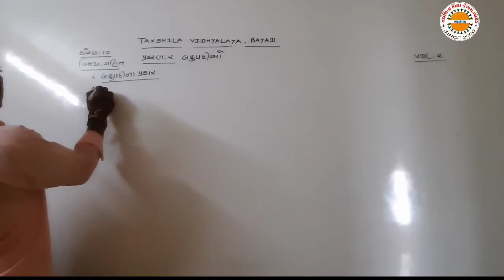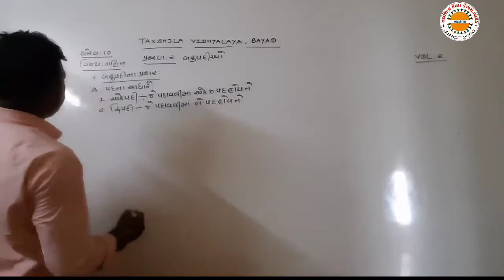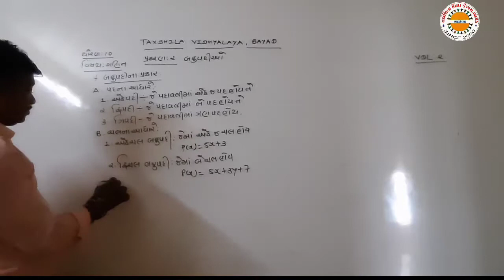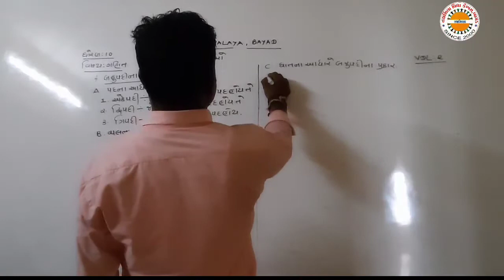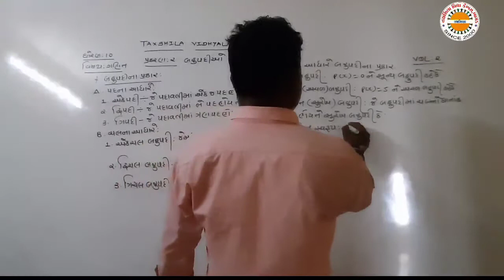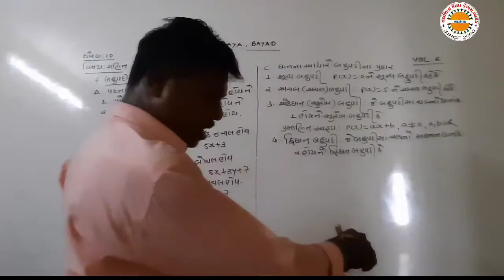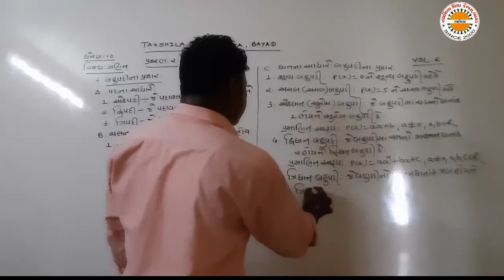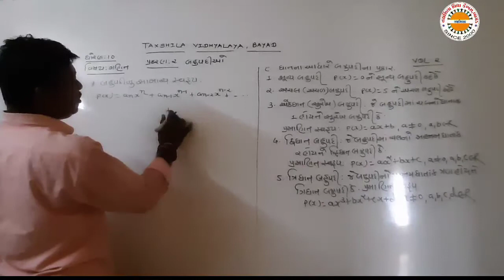Std 10 Maths Ch 2 lec 2